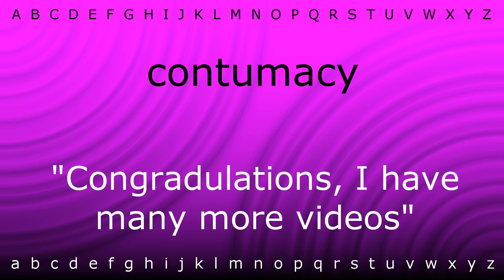How to pronounce 'contumacy' with Zira.mp4